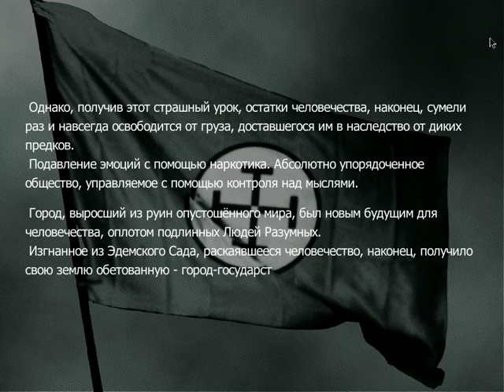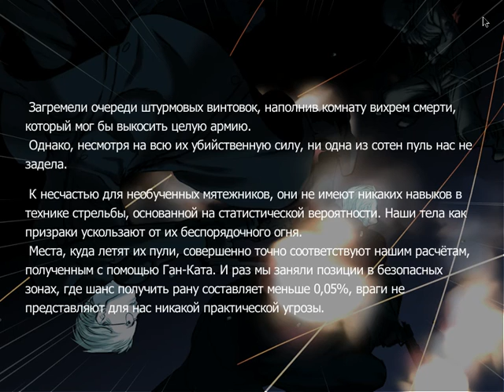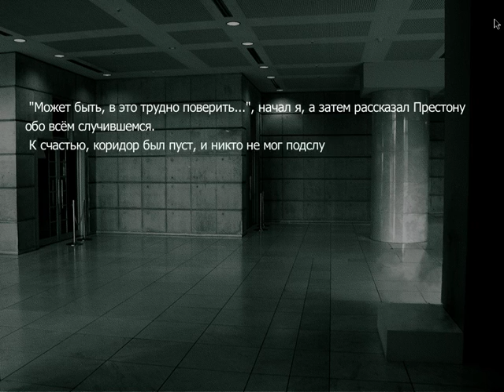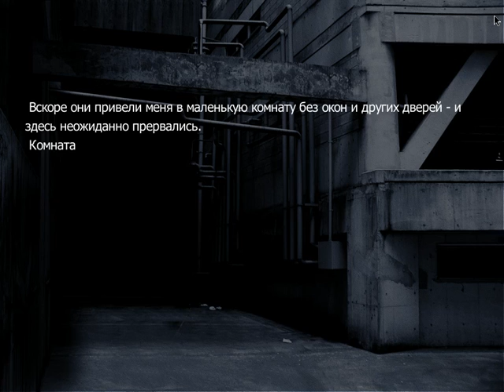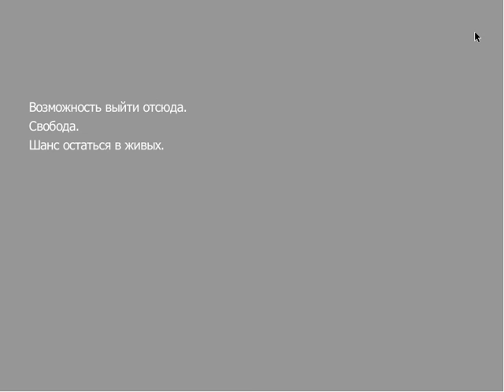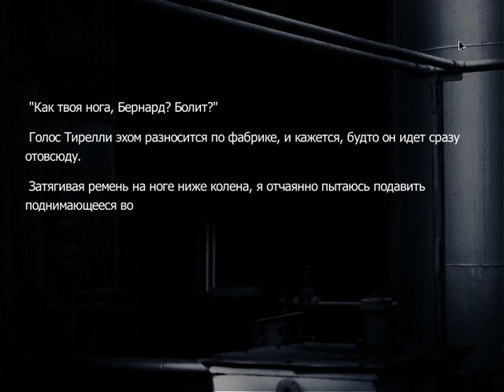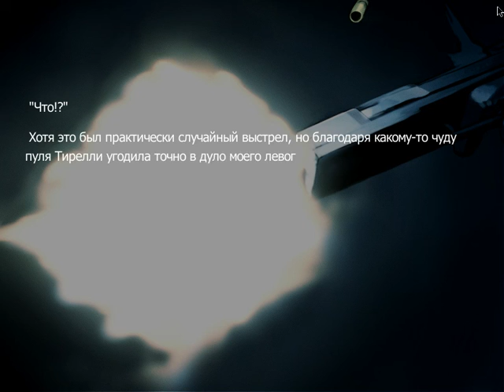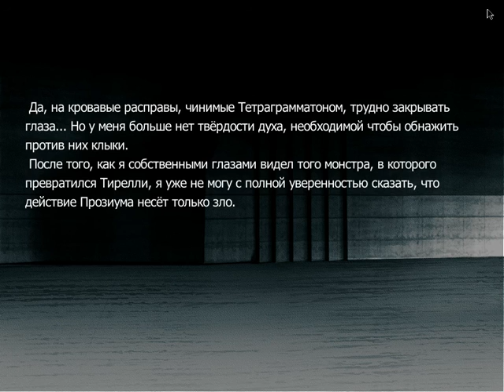Jouka no Monshou / Emblem of the Sacred Flame - Прохождение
Давно хотел записать какую-нибудь визуальную новеллку, но это довольно затяжной процесс, поэтому я выбрал вот эту. Это кинетическая новелла, т.е. в ней нет разветвлений сюжета. Этакий набор слайдов. Но оно к лучшему.
Плюс это новелла основана на кинофильме "Эквилибриум". Офигеннейший фильм с сильным сюжетом и не менее крутой боевкой. Ган-ката, это просто нечто)
События в новелле как бы предшествуют фильму, но только краем затрагивают его сюжет, однако упоминания обо всех ключевых моментах там есть. И даже сам Джон Престон засветился.